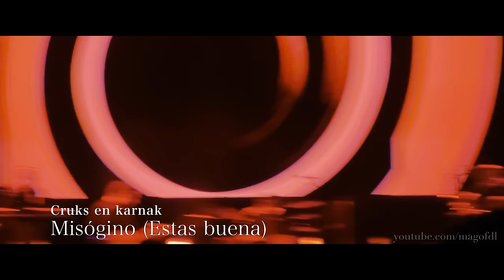Concierto Cruks en Karnak Completo Ecuador Fiestas de Quito 2023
Concierto Cruks en Karnak Completo Ecuador Quito 2023 - Parque Bicentenario Fiestas de Quito

00:00 Intro + La Dama Helada
05:54 Estás buena
09:14 Uno Vuelve
16:37 La gente no responde
17:31 Al borde del fracaso
25:18 El cielo cayó
29:57 Instrumental
32:26 Rubia Falsa
35:04 Lo que venga
38:08 Como camina
44:09 Haciéndose aire
47:48 Ándate a Cancún
52:06 El Aguajal